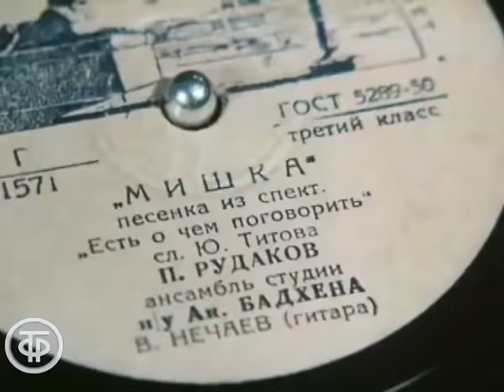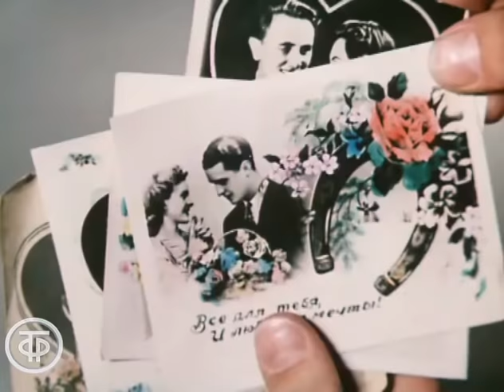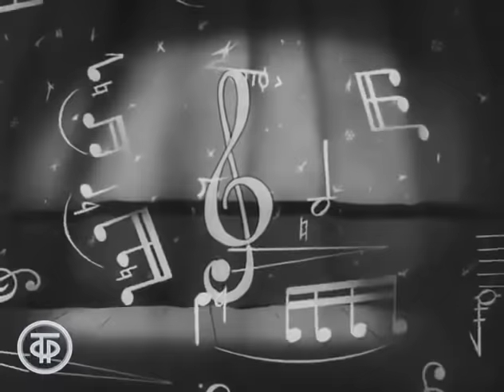Сатирические куплеты. Дуэт Рудаков и Нечаев / Рудаков и Баринов. Советский юмор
00:00 - Куплеты и случаи на выступлениях. Песня "Мишка". Рудаков и Нечаев (1983)
03:12 - Сатирические куплеты "Прочитали мы газеты с Пал Васильичем вдвоем...". Рудаков и Нечаев (1961)
09:26 - Сатирические куплеты на злобу дня "По идее неплохо". Рудаков и Нечаев (1960)
12:27 - Интермедия "Тунеядцы проклятые". Рудаков и Нечаев (1959)
17:30 - Сатирические куплеты. Павел Рудаков (1968)
20:05 - Частушки "С обратной стороны". Рудаков и Нечаев (1959)
22:27 - Сатирические куплеты на космическую тему. Рудаков и Баринов (1963)
25:30 - Сатирические куплеты "Мы не сеем, мы не пашем...". Рудаков и Баринов (1963)

Дуэт куплетистов Павел Рудаков и Вениамин Нечаев в начале 60-х годов были одними из самых популярных артистов эстрады. Они принимали участие во всех многочисленных концертах в дни партийных съездов и всесоюзных совещаний, а также во всех телевизионных "Голубых огоньках" того периода. После распада в 1962 году Рудаков продолжал выступать на эстраде с куплетами вместе с Борисом Бариновым.